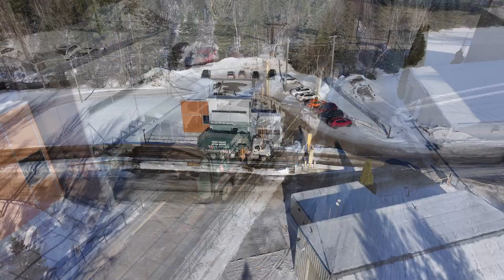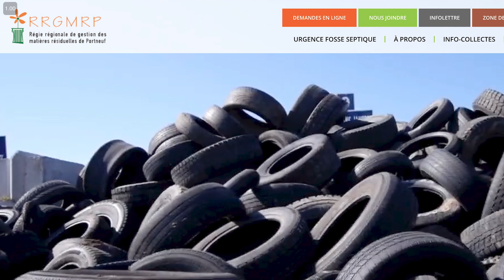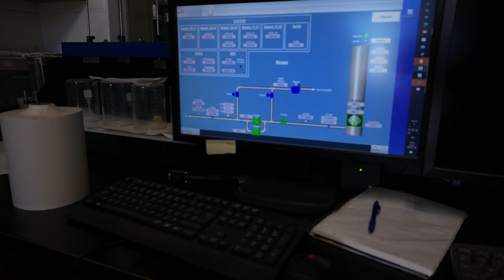Portneuf inc Régie Régionale de Gestion des Matières Résiduelles de Portneuf